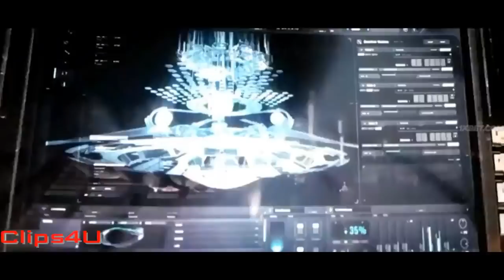AVENGERS: ENDGAME HULK SNAPS THE INFINITY GAUNTLET...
AVENGERS: ENDGAME HULK WEARS INFINITY GAUNTLET...